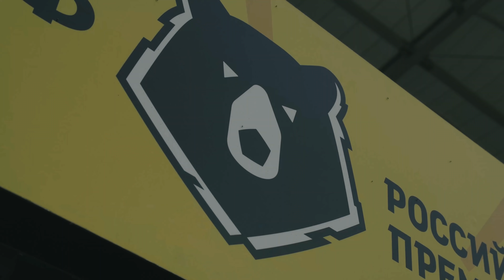КТО ЭТО СДЕЛАЛ?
Обновлённый сайт нашего клуба - теперь с мобильной версией и удобным матч-центром. Впереди нас ждёт ещё больше страниц, актуальной информации и эксклюзивного контента.